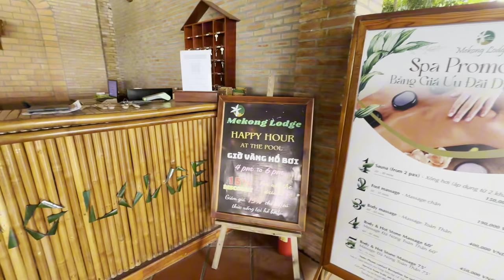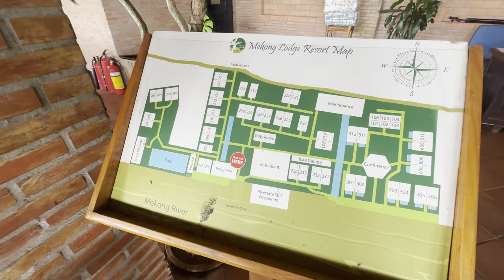Nhận Villa Sông Nước, Chế Dũng mần con Heo Quay bá cháy